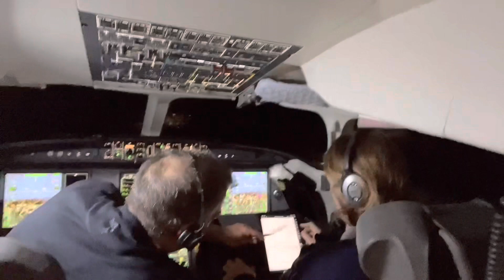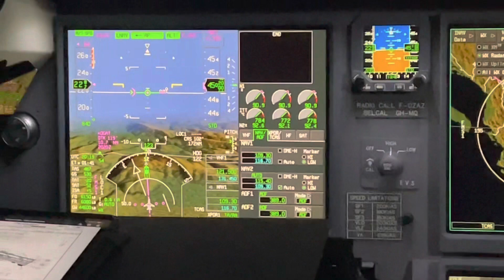Ganito pala ang loob ng Private Plane